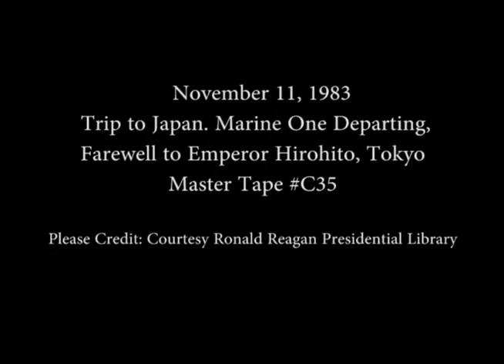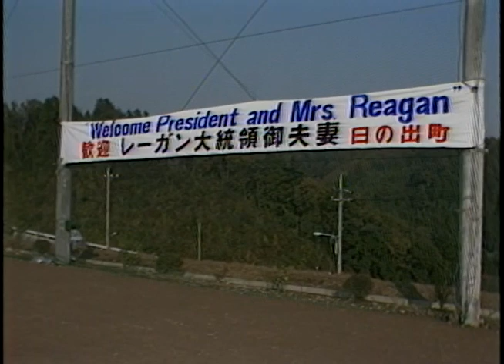President Reagan's Trip to Japan on November 11, 1983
Full Title: Trip to Japan. Departure from Akasaka Palace, Children at Hinodecho Landing Zone, Marine One Departing Landing Zone, Farewell to Emperor Hirohito in Tokyo on November 11, 1983

Transcript: N/A

Production Date: 11/11/1983

Access Restriction(s):Unrestricted
Use Restriction(s):Unrestricted